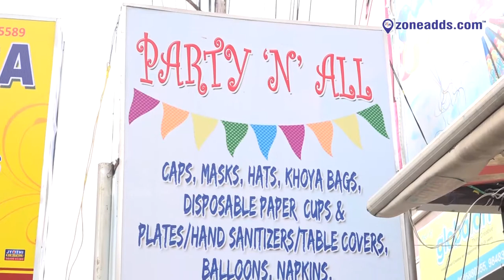Party 'N' all | Sainikpuri | zoneadds.com